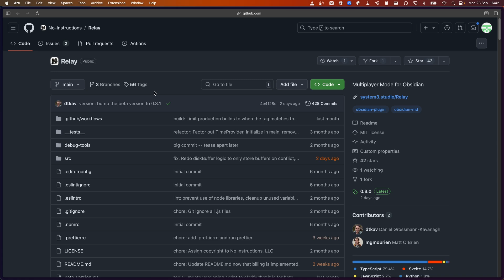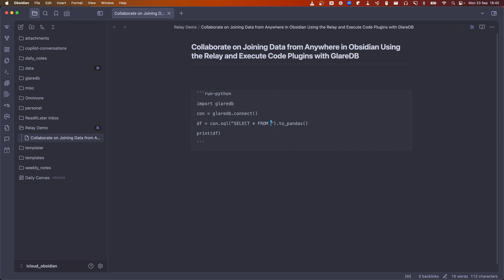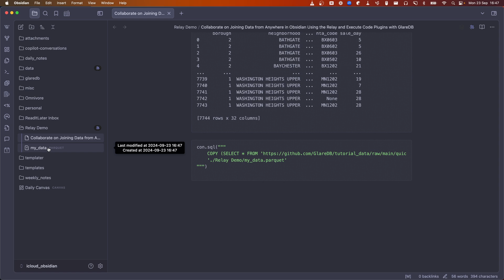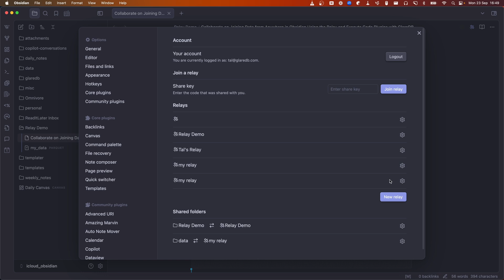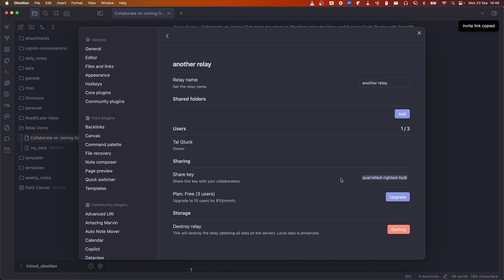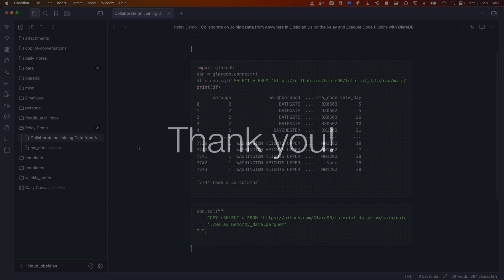Collaborate on SQL in Obsidian with Relay, Execute Code, & GlareDB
In this video, we'll check out an awesome new Obsidian plugin called Relay that lets you collaborate with others to do things like write and execute SQL within an Obsidian markdown file. In previous videos, I've shown you how you can query data from all of your different data sources in Obsidian with Python and SQL using GlareDB together with the Execute Code plugin. In this video, I'm going to show you how you can also do this in collaboration with other people using Relay.

00:00: Introduction
00:29: Example
04:02: Installing Relay
05:24: Gotchas
06:15: Conclusion

GlareDB
Star us on GitHub:

System3 and Relay
Repo:

Execute Code plugin
Repo: